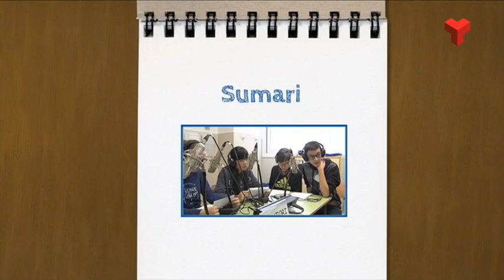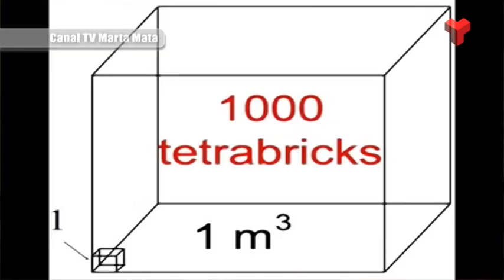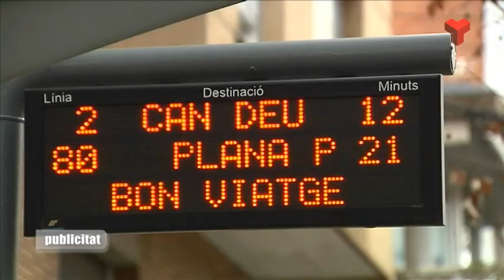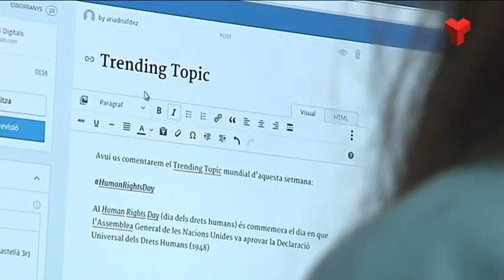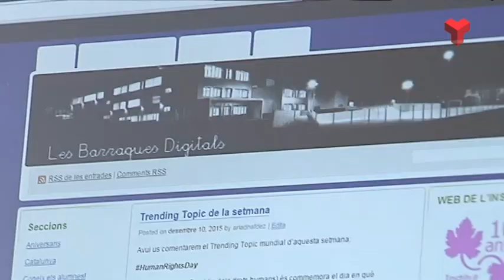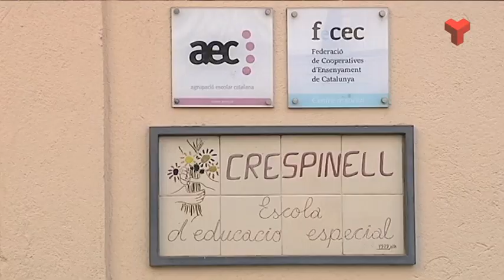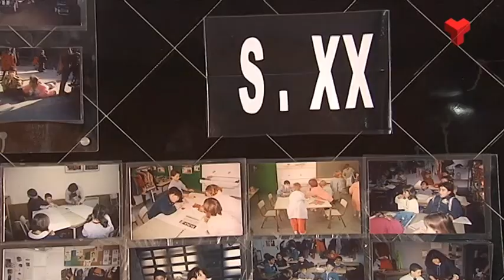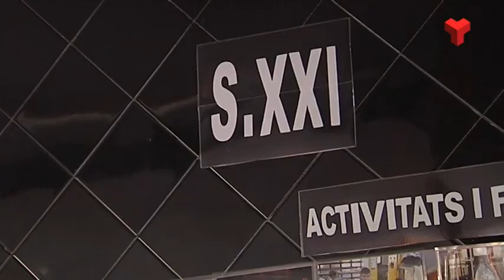El Vallès Educa dimarts 15-12-2015 de Canal Terrassa